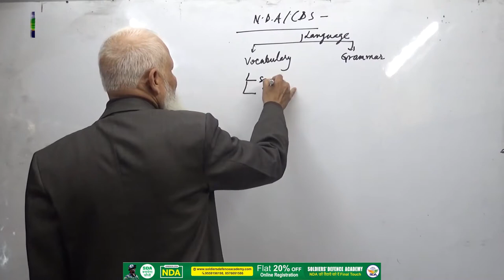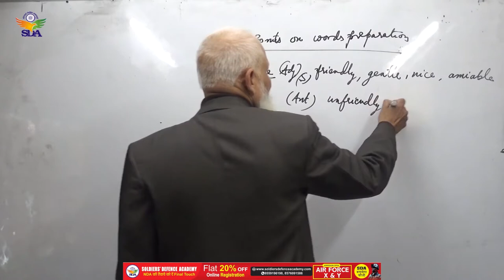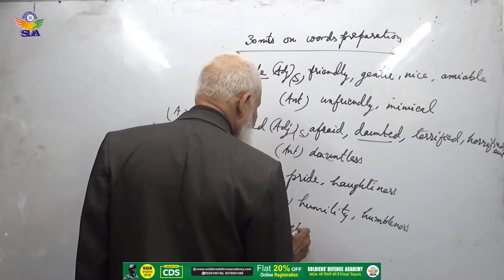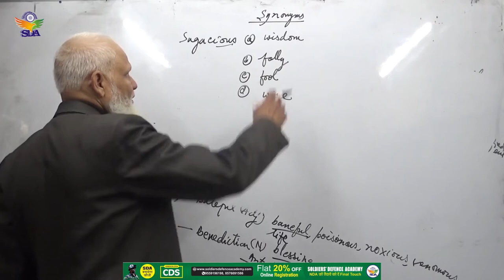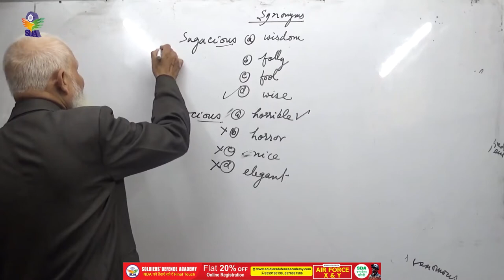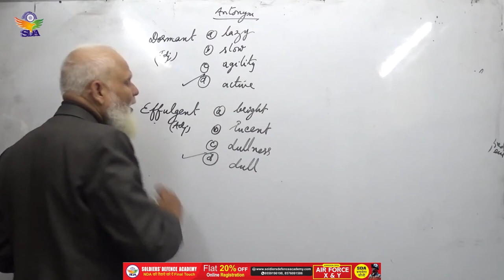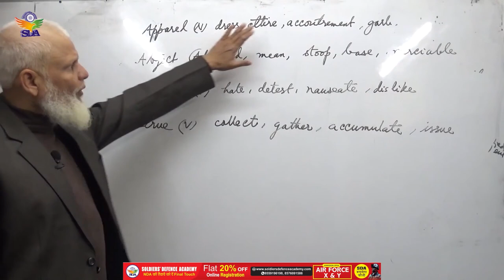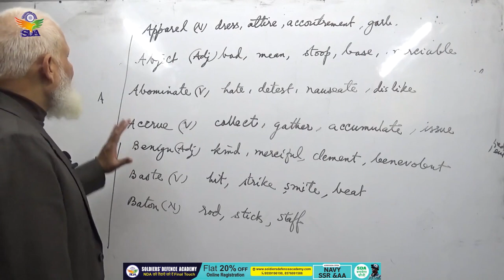How To Prepare English Language For NDA & CDS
Soldiers' Defence Academy is a prominent Coaching Institute for defence examinations and SSB interview in Prayagraj. It provides a well-directed and planned coaching for various defence examinations i.e. NDA, Air Force (X & Y Group), Navy (SSR & AA), Merchant Navy, NDA Foundation, NDA Pre-Foundation, MNS, CDS, CPF, AFCAT, ARMY, GD, Clerk, Nursing, ACC and for Non-Commissioned ranks.

Individual Physics is the most striking feature that covers a big portion in Defence Examination.

It has a well educated, experienced and top faculty who is always eager to help the students in the best possible and generous ways. It has a very dedicated SSB wing to guide the students and help them to calculate the OLQs in them that in turn ensures their Success. The Salient features of it are communication skills development & personality development classes for the students who want to pace with the changing world. We conduct the regular test, weekly tests, mock tests & mock SSB so that our students emerge strongly before the world in every adverse situation.

We have our own infrastructure which is fully equipped with 24×7 security, RO water Plant, Separate washrooms, fully A.C. Classroom, separate classrooms for SSB training, Physical fitness/GTO training ground, doubt clearance hall and e-form filling counters.

Study materials, provided to the students, are prepared under the supervision of retired commissioned officers and elite academicians. Class test, Weekly test, monthly test & online test are conducted regularity for the students. We analyse the progress report and their performance in the PTM(Parent-Teacher Meeting). A dedicated team of communication skills development assists the students to boost their confidence. All facilities related to defence entrance examinations are provided here.

Address: Malviya Road, Near Sapa Office, George Town, Prayagraj, Uttar Pradesh 211002